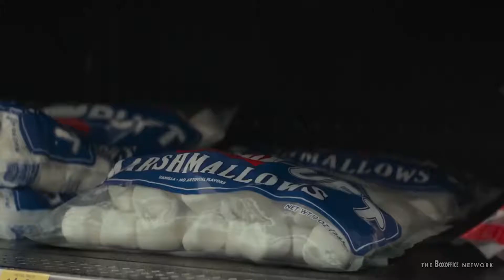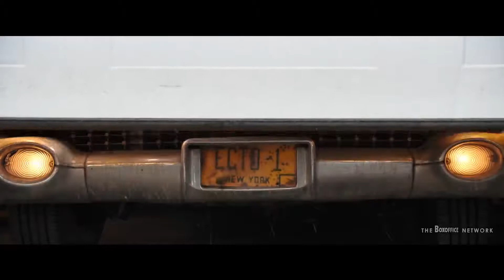GHOSTBUSTERS 3 AFTERLIFE "Mini-Pufts" Trailer (New, 2021) Paul Rudd, Comedy Movie